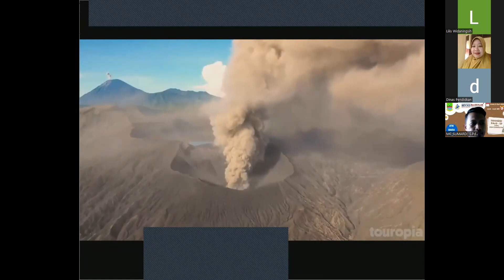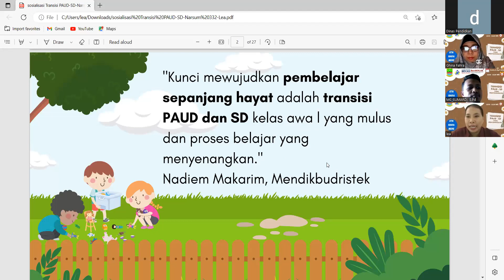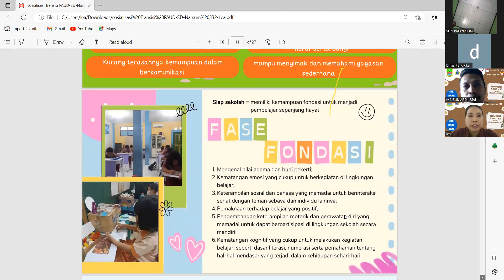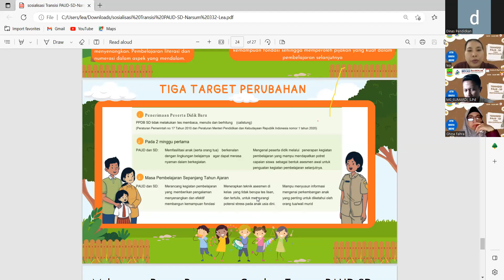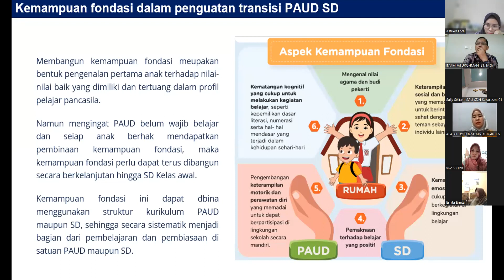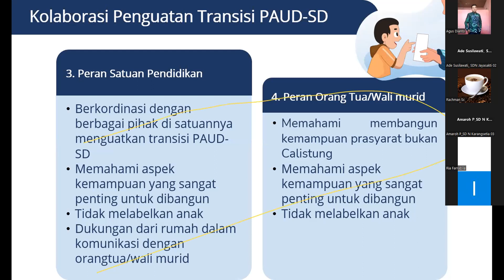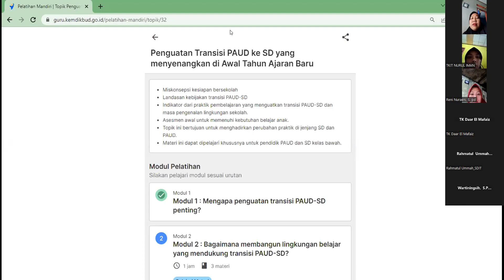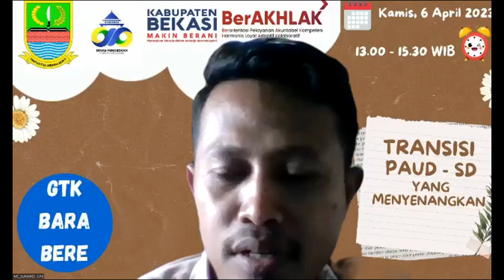GTK Bara Bere - "Transisi PAUD-SD yang Menyenangkan"